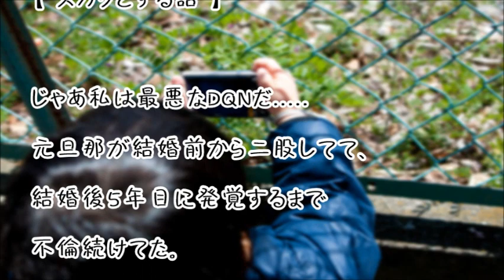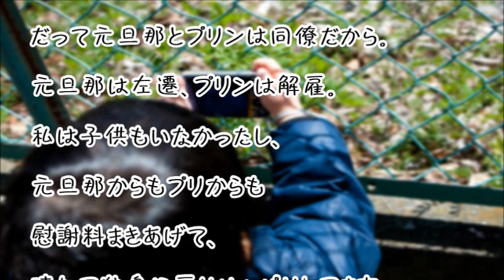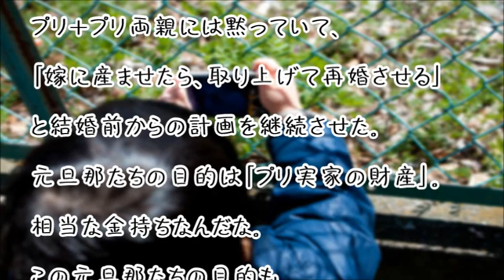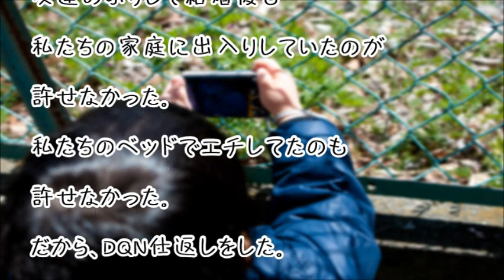【スカッとする話】旦那と不妊プリンが不倫。しかも子供を産ませた後計画離婚する気満々だったので…